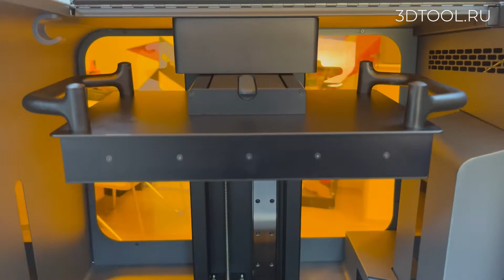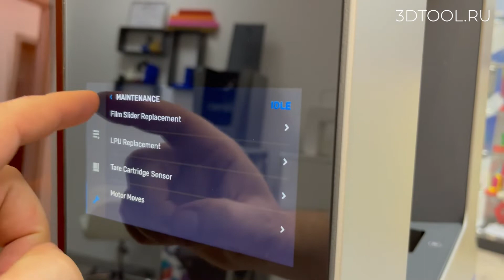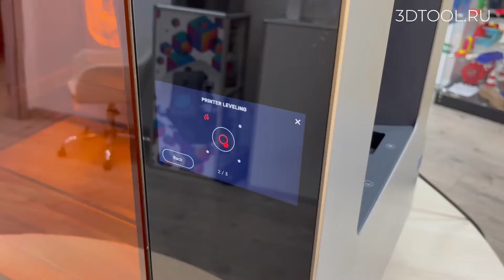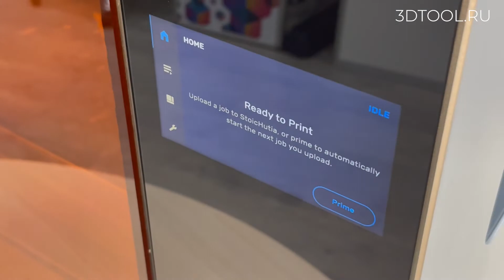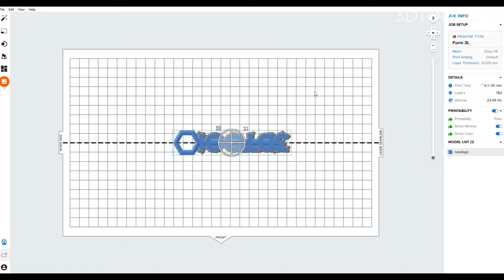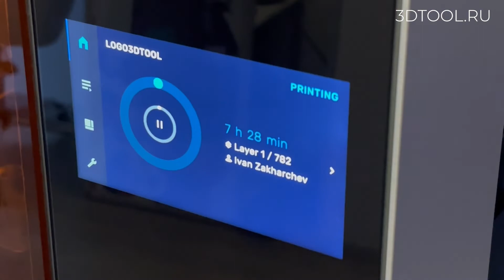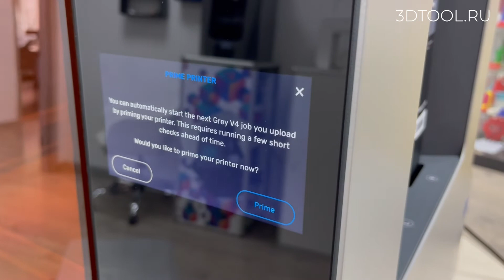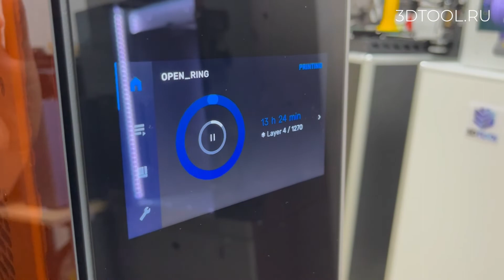Большой фотополимерный 3D принтер LFS FormLabs Form 3L | Лазерная SLA печать 2022 | Обзор от 3Dtool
Видео обзор фотополимерного 3D принтера FormLabs Form 3L. Лазерный 3Д принтер с большой рабочей камерой. Технология 3D печати SLA/LFS. Ссылка на оборудование